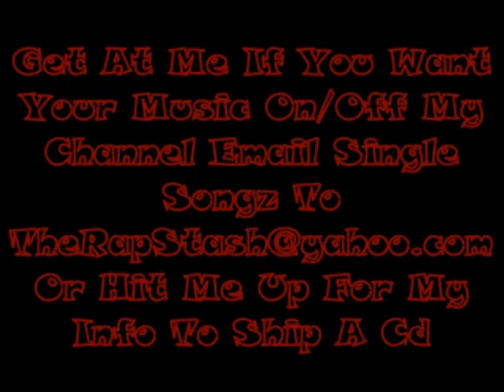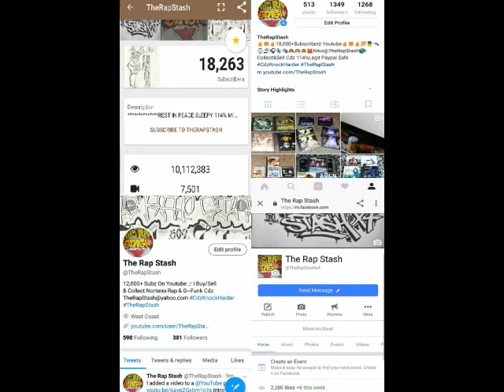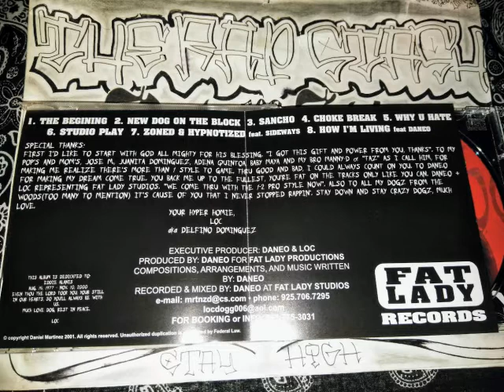New Dog On The Block By Loc Dog